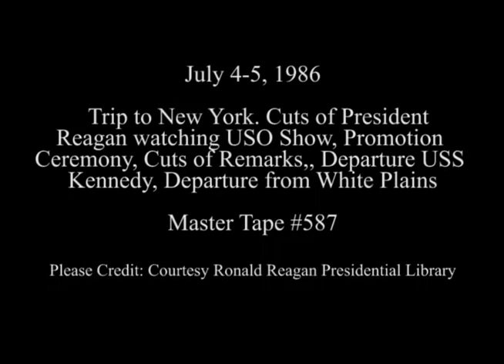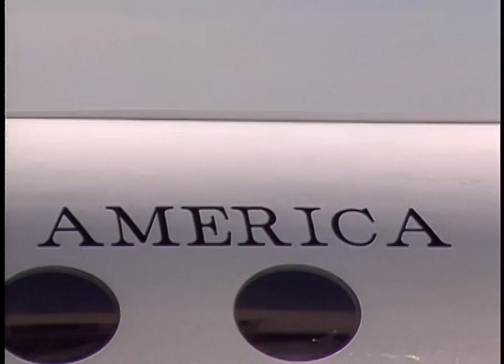President Reagan Attends Re-Enlistment Ceremony and Departure on July 4-5, 1986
Full Title: Trip to New York. Cuts of President Reagan watching USO Show (Brooke Shields performing) USS Kennedy, President and Nancy Reagan attend Re-Enlistment and Promotion Ceremony (Cut Crew Shot Event) USS Kennedy,  Cuts of President Reagan's remarks. USS Kennedy, President and Nancy Reagan watch fireworks. USS Kennedy, President and Nancy Reagan depart on Marine One. USS Kennedy in New York on July 4, 1986, President Reagan greets Nancy Reagan at Helicopter and they depart from Westchester County Airport on Air Force One, Small Plane C-20 (President with "Thumbs Up") in White Plains on July 5, 1986

Transcript: N/A

Production Date: 7/4-5/1986

Access Restriction(s):Unrestricted
Use Restriction(s):Unrestricted